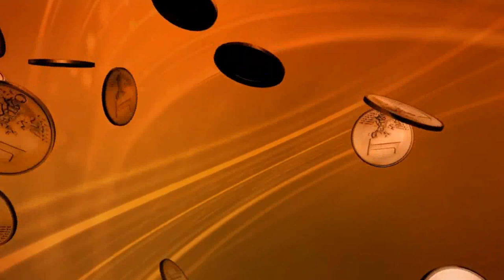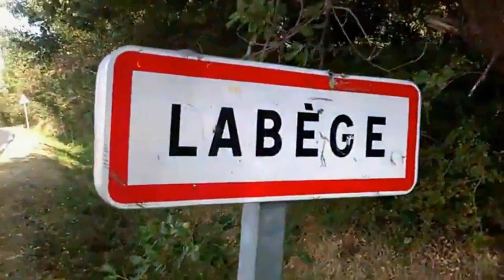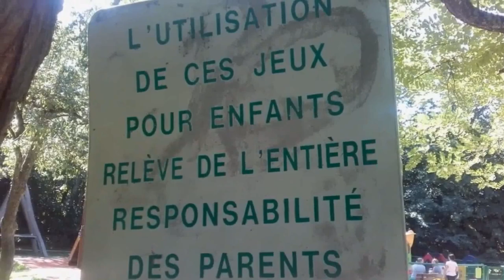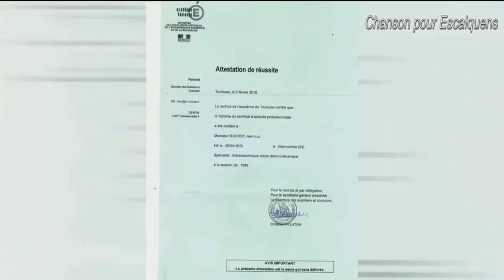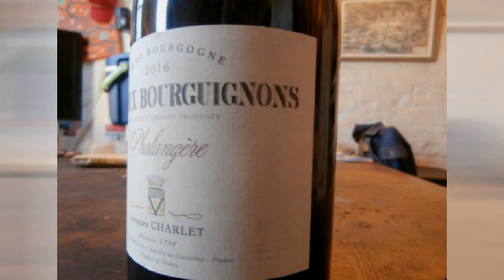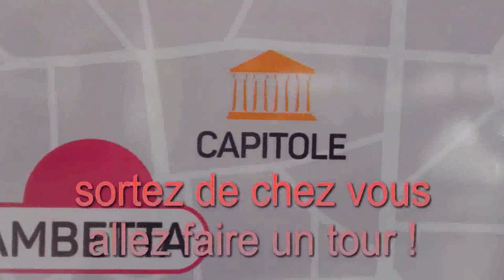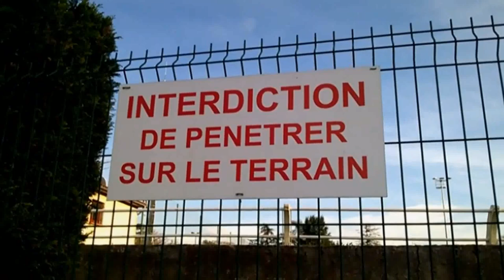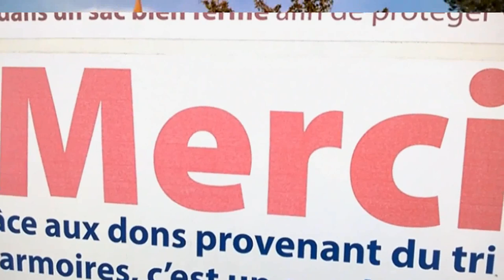Paysage créatif [abus de la Loi COPPA par la communauté et signalement à YouTube spoile à 29:45']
Paysage créatif réalisation avec idées véritables des coins d'Occitanie en France, Escal,
Labège...Chansons parodies prisent pour des Fake-News.

Cela c'était avant le nouveau Maire de 2020 et maintenant nos abords chemins et champs ne sont pas toujours faits donc. Mystérieuse économie d'entretien. Ville ?

Abus Politique de la Loi COPPA par ma communauté parce que ça les arrangés pas.
no fake.
BLÂME CAUSES DU DÉSACCORD YOUTUBE POLITIQUE
Spolier à 29'45 pour voir le Clip censurée par YouTube pour interprétation négative de nos personnes.
EXPLICATIONS POUR LES ADULTES SANS AUTREMENT DIT QUE CE SOIT.
Si ils changeaient de mentalités !
Ce n'est pas notre politique actuelle qui fait ça !
Et si il n'y avait pas de personnes qui se fassent des idées noir, il y aurait plus de respect dans la création sans penser autres-choses.
Vers ~29 minutes et 44 secondes du film Exclusivité, le clip de PLUIEMAN en entier et bien entendue protégé en Copyright sans penser faire du mal à des adultes responsables qui ne savent pas ce qu'ils prétendent savoir faire en dénonçant sans savoir ainsi ce Clip est une parodie simplement et uniquement... Sans Plus.
Uniquement et sans menaces nous avançons dans Monde que si les uchronies que nous pensons seraient-elles menacées par des gens qui calculs, pas d'Arts.

Renseignement sur "et avec des si... ou en serions nous de si et là ?

Et "Si" les mentalités changeaient...Calculs ?

Et si ils n'étaient pas dérangés on ne seraient pas.
Imaginons un Monde ne se faisant pas d'idées

Pour pas d'ennuis avec des adultes responsables.
« Les personnages et les situations de ce récit étant purement fictifs, toute ressemblance avec des personnes ou des situations existantes ou ayant existé ne saurait être que fortuite. »